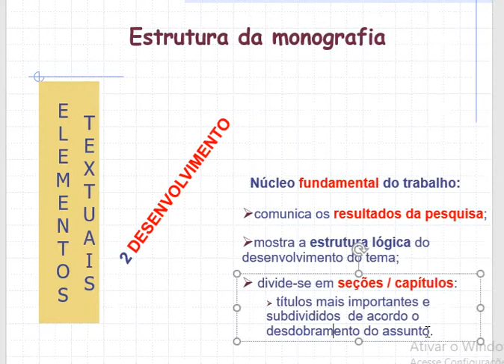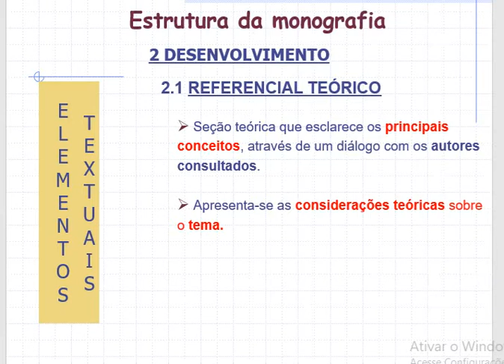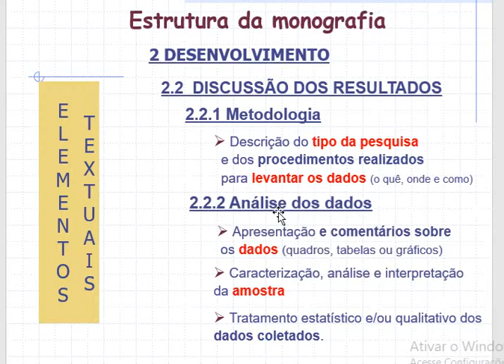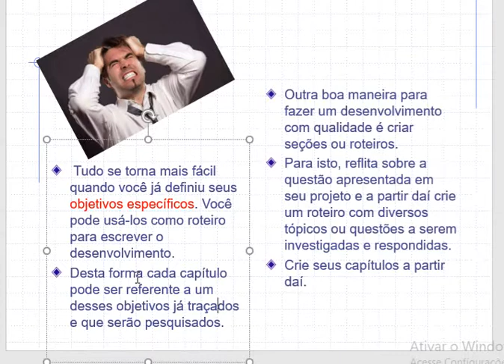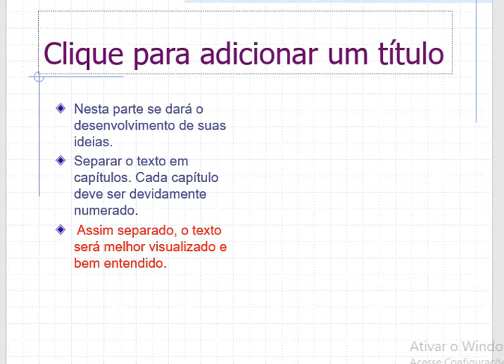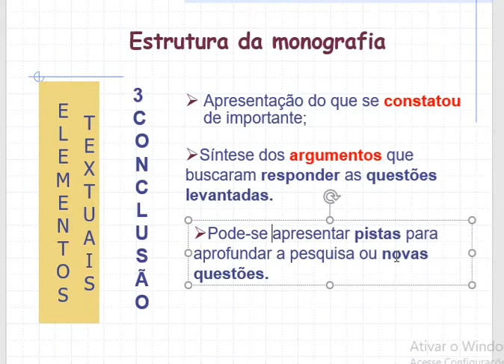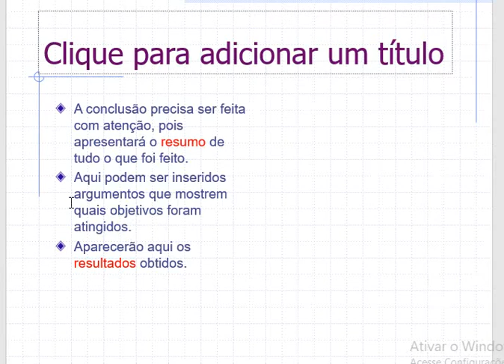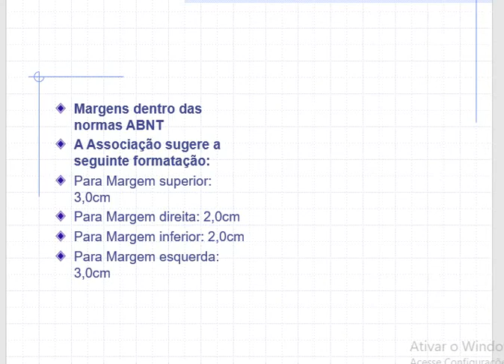Elementos textuais e pós